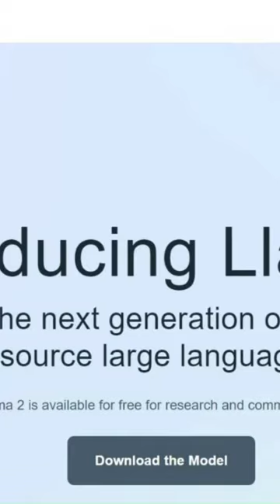NEW|LLAMA-2 is Here - Free for commercial use |Meta's Next AI model Released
Meta has just publicly released their powerful new Llama 2 AI model! In this video, I discuss how Llama 2 represents a major advance in generative AI and natural language processing. Now that it's open source, developers and researchers everywhere can access this cutting-edge AI to build exciting new applications. But risks around bias and misinformation remain. I cover the opportunities and challenges of Meta open-sourcing such a capable generative AI system.